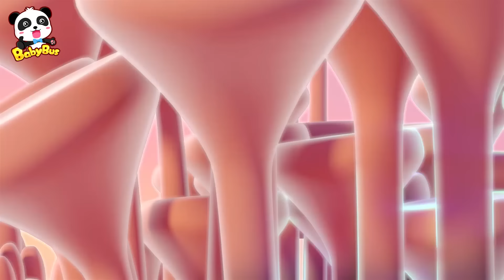सच्चे और झूठे किकी | हिन्दी कार्टून | BabyBus Hindi